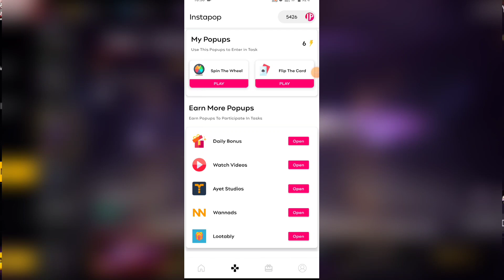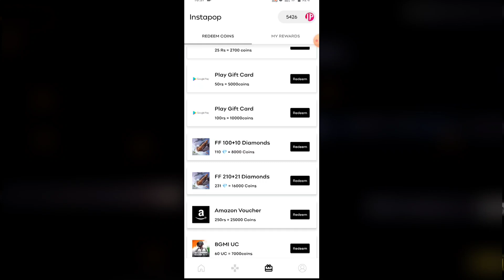FREE DIAMOND APP - FREE FIRE REDEEM CODE TODAY - GOOGLE PLAY REDEEM CODE EARNING APP - REDEEM CODE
I provide and explain about FREE DIAMOND APP - FREE FIRE REDEEM CODE TODAY - GOOGLE PLAY REDEEM CODE EARNING APP - REDEEM CODE

Refer Code : nahe he

Recommended Videos